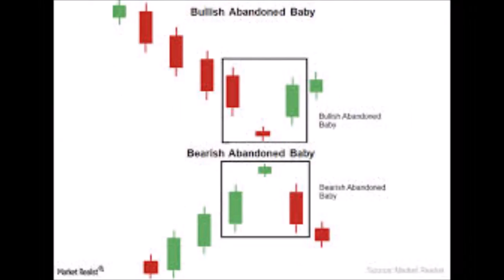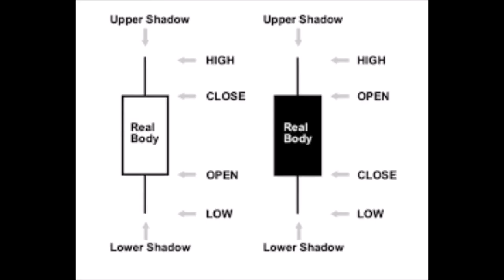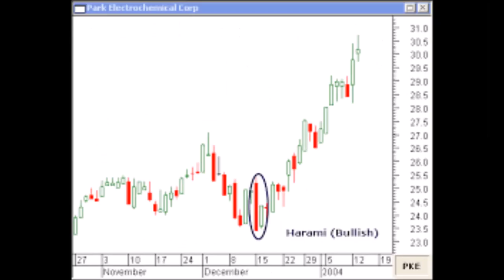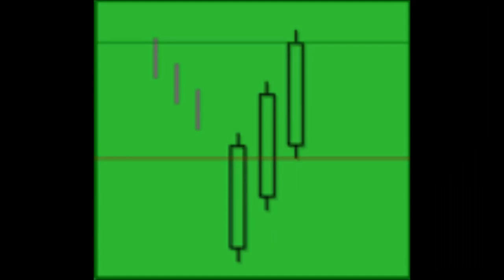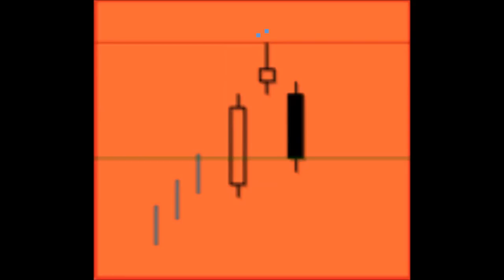HardCore Trading Subliminal - Candlestick Patterns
+++ Warning: Do not watch if you are prone to seizures

HardCore Trading Subliminal - Candlesticks Pattern Download

Download a wealth of candlestick pattern knowledge directly into your subconscious in under 5 minutes.

Over 120 different images are used at supersonic speed.  It goes directly to your powerhouse, the subconscious mind.

Suitable for both longs and shorts.